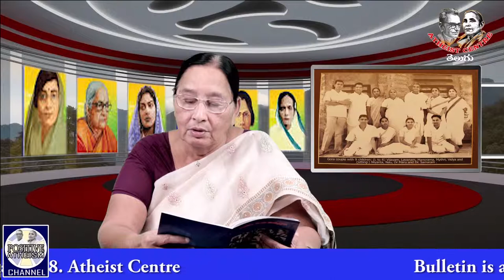Dheera Vanithalu (episode 7) on Saraswathi Gora by Nau Gora, Atheist Centre, Vijayawada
Dheera Vanithalu   (episode 7) by Nau Gora, Atheist Centre, Vijayawada in Positive Atheism Telugu Channel.